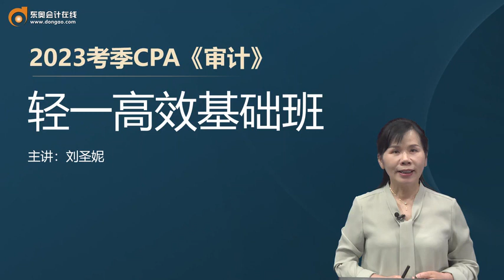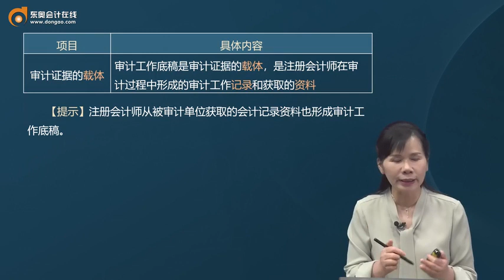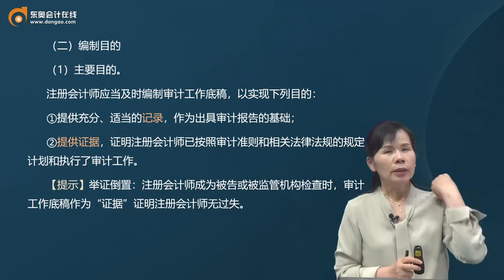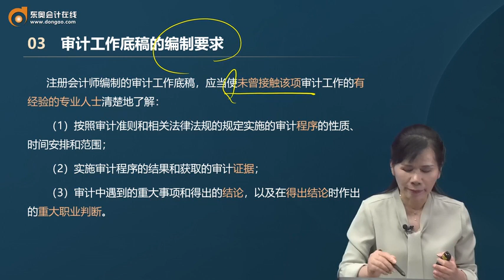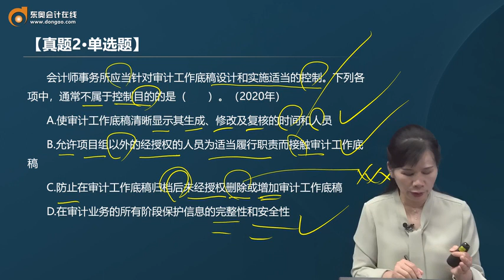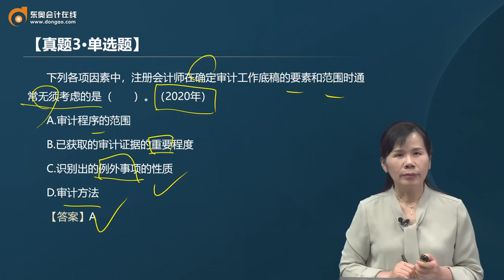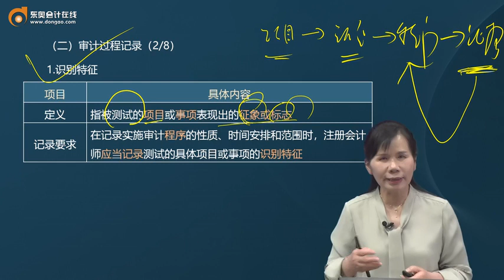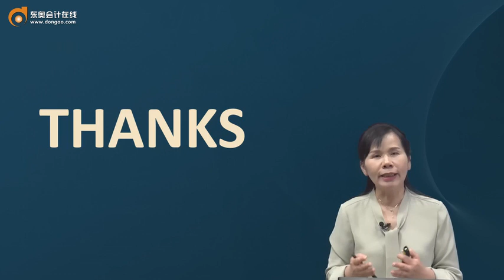2023 CPA 审计 刘圣妮 基础班 第29讲 审计工作底稿概述、审计工作底稿的格式、要素和范围